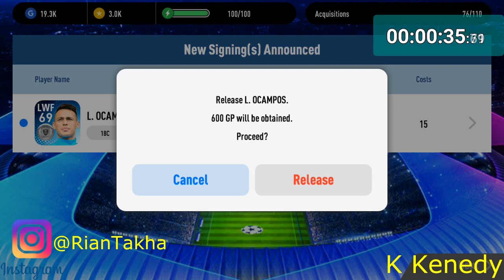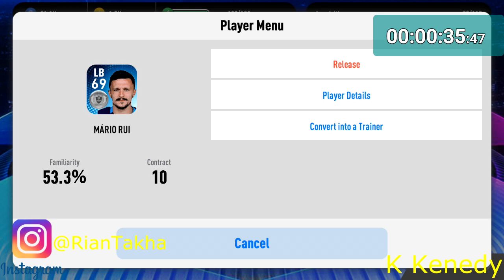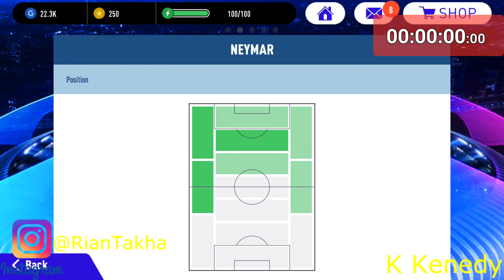PENGHABISAN 12K COINS !!! EUROPEAN CHAMPIONSHIP STARS 157 VOL.6 Part2 !!!